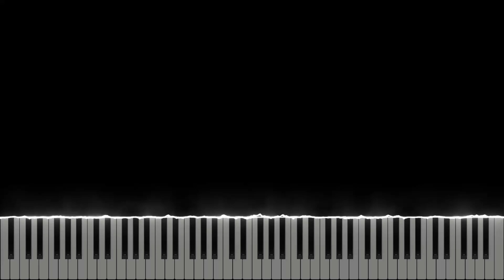Wadachi/SPYAIR ”Gintama The Final” (Piano Cover)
轍-Wadachi-/SPYAIR‹ピアノアレンジ›映画「銀魂 THE FINAL」

是非ご覧ください(人 •͈ᴗ•͈)